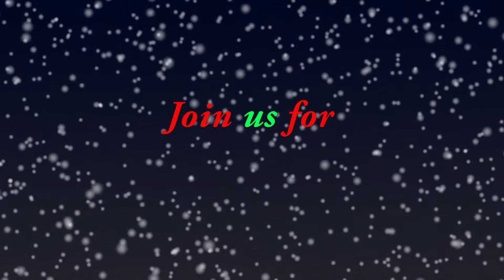St. Paul's 2012 Advent Schedule